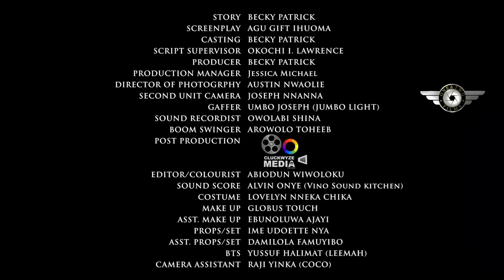I BROUGHT HER HOME JUST TO MAKE MY EX JEALOUS BUT AFTER SHE USED MY KITCHEN I FELL INLOVE WITH HER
Cast:
Producer:
Director:
PERRY'S CONTRACT